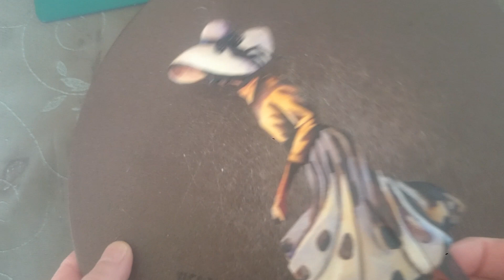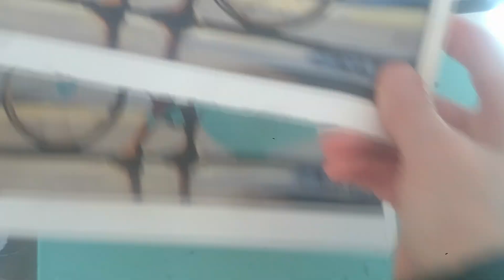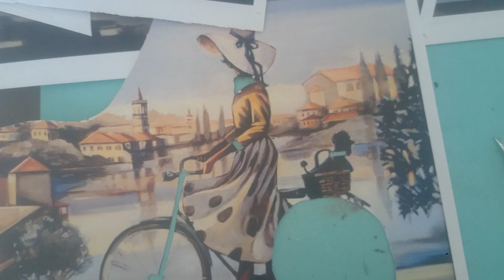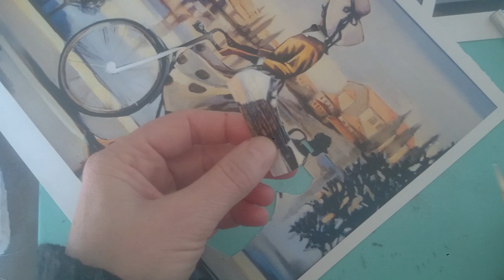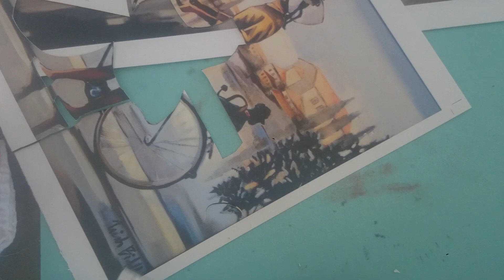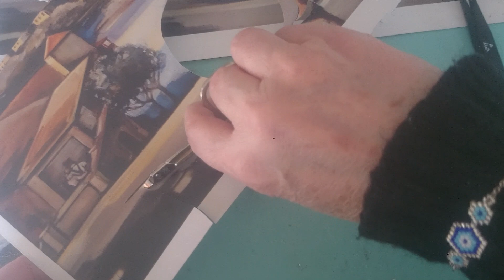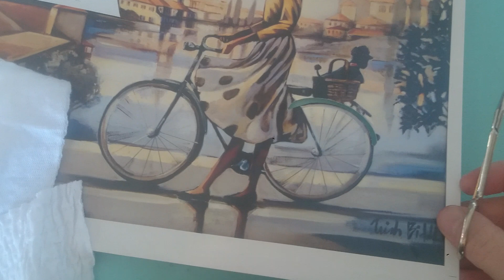BİSİKLETLİ KIZ #3 DIY- KENDİN YAP RÖLYEF MANZARA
SİPARİŞ VERİLEN FİRMA; OKAN SANAT
ADET; 12
BOYUT; A4
SİPARİŞ NUMARASI; 5745
DİY,KENDİN YAP,HOBİ,SANAT , İNSAN FİGÜRÜ YAPIMI , DIY - KENDİN YAP . RÖLYEF İNSAN ÇALIŞMASI NASIL YAPILIR..RÖLYEF BİSİKLET YAPIMI . RÖLYEF MANZARA RESMİ YAPIMI
OYNATMA LİSTESİNDEKİ YERİ" NORMAL ÇALIŞMALAR"